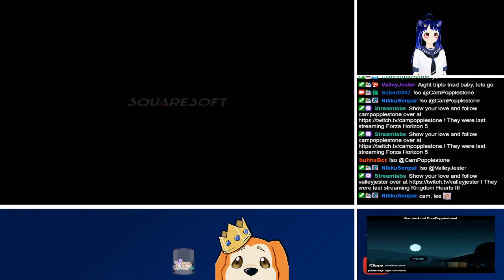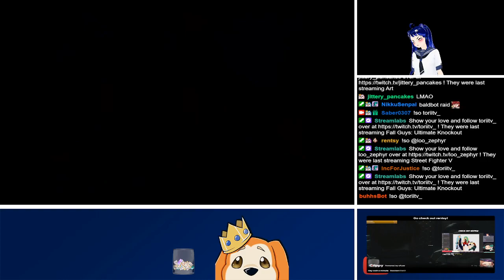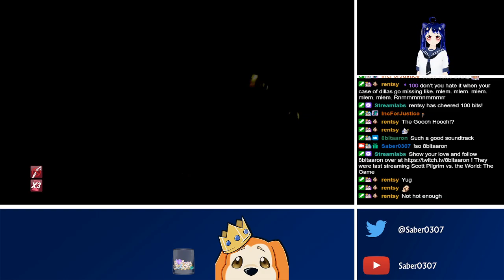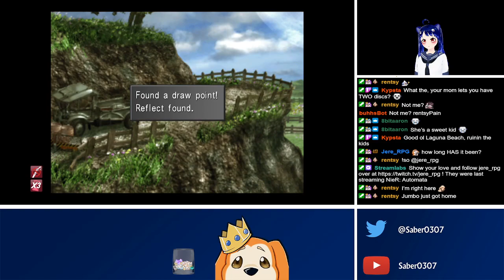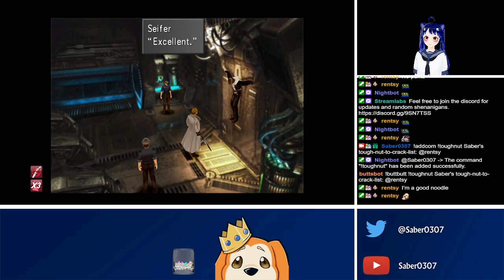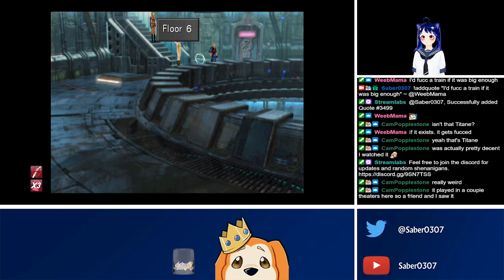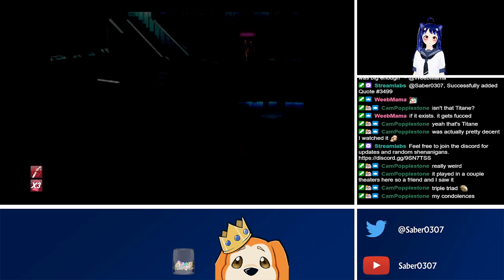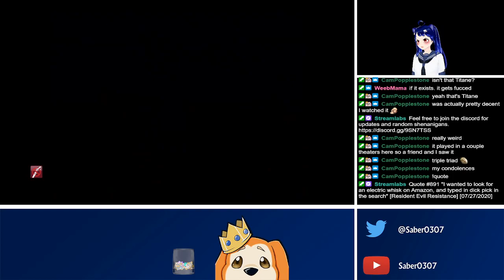Final Fantasy VIII Remastered | PS4 | Part 5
I wound up replaying Final Fantasy VIII, the first FF game I ever played.

🏥 Please consider donating or sharing the link to my ExtraLife campaign

Original Broadcast Date: May 5th, 2022

This playthrough was an incentive / redemption from my ExtraLife campaign.

"I know what you're thinking, but where are we going to find all those farm animals and how are we going to put boxing gloves on them?"